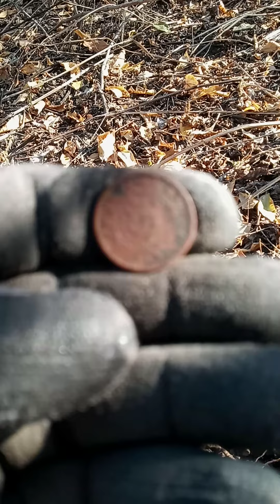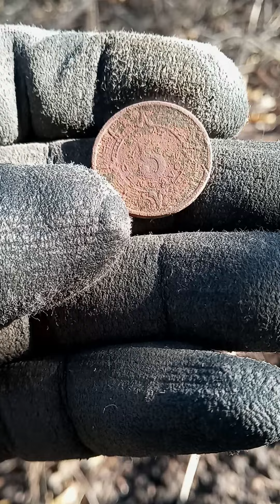5ctvs calendario azteca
buena pieza